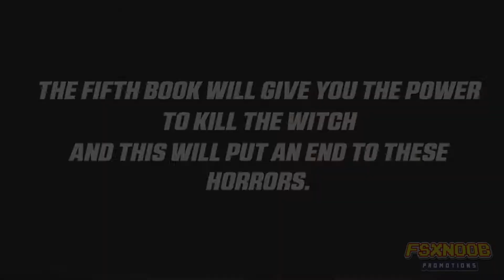ALPAGES THE FIVE BOOKS - Trailer & Gameplay HD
RUN, ESCAPE, SHOOT, SURVIVE AND FIND THE 5 BOOKS ! An indie Arcade Horror Game... ou are the last guardian of the five books. Whenever they appear somewhere in the world, you must find them and survive the creatures of each book. The fifth book will give you the power to kill the witch and this will put an end to these horrors.Each time you collect a book you unleash another freaky supernatural being into the game.